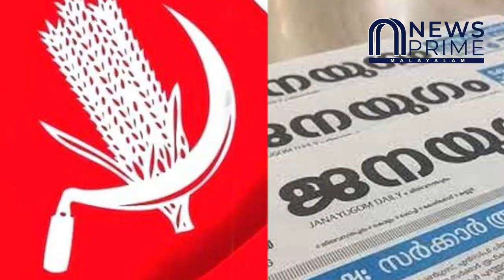ഇത് സിപിഐയുടെ തിരിച്ചറിവ്...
സി പി ഐ - കോൺഗ്രസ്
ബന്ധം ശക്തമാകുന്നു
വമ്പൻ മാറ്റങ്ങൾ ഉടൻ!!